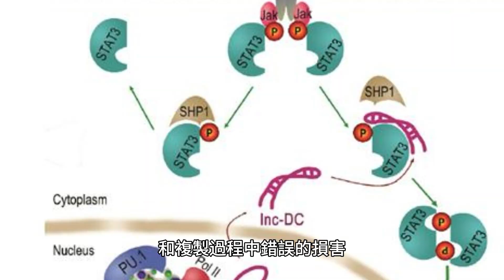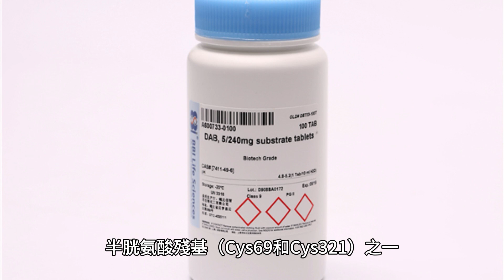適應性反應：E 中直接 DNA 修復的一種形式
適應性反應是大腸桿菌中直接 DNA 修復的一種形式，可保護 DNA 免受外部因素和複製過程中錯誤的損害。這是由 DNA 或鳥嘌呤或胸腺嘧啶核苷酸的糖磷酸骨架上的磷酸基團的烷基化，尤其是甲基化引發的。持續暴露於低水平的烷基化誘變劑治療可能會導致大腸桿菌適應誘變劑的存在，從而導致隨後使用更高劑量的相同藥物進行的治療效果較差。適應性反應是大腸桿菌中直接 DNA 修復的一種形式，可保護 DNA 免受外部因素和複製過程中錯誤的損害。這是由 DNA 或鳥嘌呤或胸腺嘧啶核苷酸的糖磷酸骨架上的磷酸基團的烷基化，尤其是甲基化引發的。持續暴露於低水平的烷基化誘變劑治療可能會導致大腸桿菌適應誘變劑的存在，從而導致隨後使用更高劑量的相同藥物進行的治療效果較差。ada蛋白在適應性反應中的作用是將烷基從受損的DNA轉移到兩個活性甲基受體半胱氨酸殘基（Cys69和Cys321）之一。 Ada 蛋白可以透過不可逆過程將甲基從 O6-甲基鳥嘌呤或 O4-甲基胸腺嘧啶轉移到 Cys321 以及從甲基磷酸三酯轉移到 Cys69 殘基，從而修復損傷。適應性反應是大腸桿菌中直接 DNA 修復的一種形式，可保護 DNA 免受外部因素和複製過程中錯誤的損害。這是由 DNA 或鳥嘌呤或胸腺嘧啶核苷酸的糖磷酸骨架上的磷酸基團的烷基化，尤其是甲基化引發的。持續暴露於低水平的烷基化誘變劑治療可能會導致大腸桿菌適應誘變劑的存在，從而導致隨後使用更高劑量的相同藥物進行的治療效果較差。持續接觸低水平的烷基化誘變劑治療可能會導致大腸桿菌適應誘變劑的存在，從而導致隨後使用更高劑量的相同藥物進行治療的效果較差。該機制有四個相關基因，也稱為「SOS 基因」。